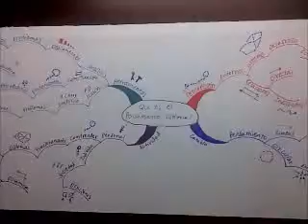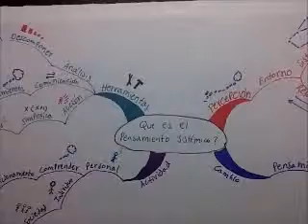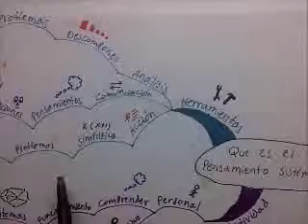Que es pensamiento sistemico - Luis Felipe Suarez